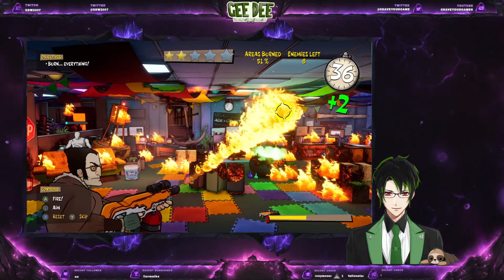[3 out of 10] Meeting the Engineers Episode 7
Hello Fellow Cravers! Ever wondered what its like at a game developer? Well don't wonder any longer as we head to Shovelworks Studios as they work on their newest game!!

[Viewer Rules]
To help everyone enjoy the stream more, please follow these rules:
1.Be nice to other viewers. Don’t spam or troll
2.If you see spam or trolling, don’t respond. Just block, report, and ignore those comments.
3. Backseating is welcome in most of my streams unless I say so. No spoilers!
4. Please be nice to all, zero tolerance on hateful comments that has nothing to do with the stream!
5. Please remember that all on this stream are real people, treat us how you want to be treated